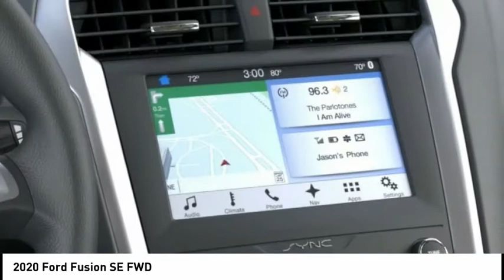2020 Ford Fusion North Hollywood,Los Angeles,San Fernando Valley,Glendale,Burbank G00372T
2020 Ford Fusion SE FWD

5500 Lankershim Blvd.

SUNRISE FORD NORTH HOLLYWOOD, PROUDLY SERVING NORTH HOLLYWOOD, LOS ANGELES, SAN FERNANDO VALLEY, GLENDALE, BURBANK, AND SURROUNDING CALIFORNIA LOCATIONS THIS OXFORD WHITE 2020 Ford FUSION IS EQUIPPED WITH A 4 Cylinder Engine, AUTOMATIC TRANSMISSION, AND RECEIVES AN ESTIMATED 23 City/34 Hwy MPG. NORTH HOLLYWOOD CALIFORNIA 91601. Oxford White 2020 Ford Fusion SE FWD 6-Speed Automatic EcoBoost 1.5L I4 GTDi DOHC Turbocharged VCT 6-Speed Automatic. 23/34 City/Highway MPG